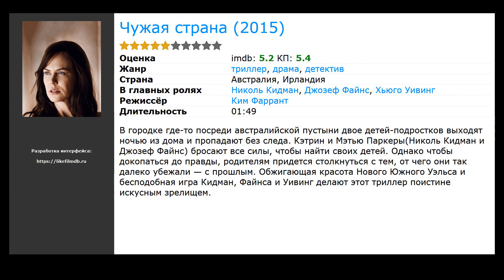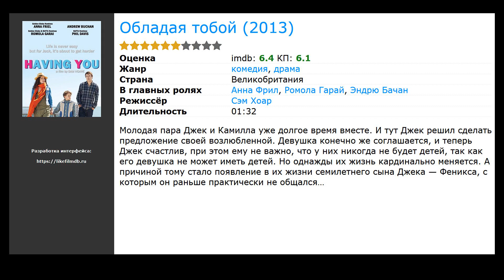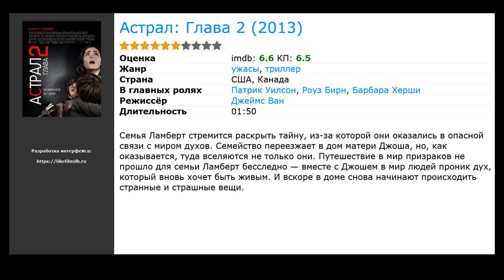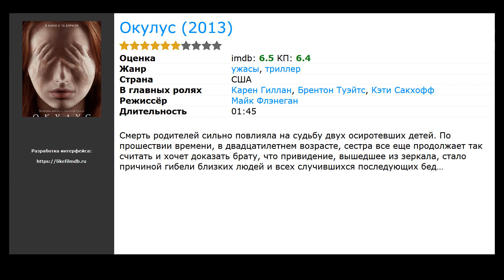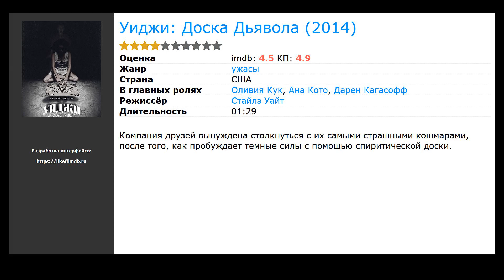10 лучших фильмов, похожих на Кукла (2016)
Список фильмов, которые по мнению зрителей похожи на Кукла (2016):

00:00 Вступление
00:10 Чужая страна (2015) / жанр: триллер, драма, детектив / в главных ролях: Николь Кидман, Джозеф Файнс, Хьюго Уивинг
00:44 Обладая тобой (2013) / жанр: драма, комедия / в главных ролях: Анна Фрил, Ромола Гарай, Эндрю Бачан
01:18 Пленницы (2013) / жанр: триллер, драма, криминал / в главных ролях: Хью Джекман, Джейк Джилленхол, Виола Дэвис
01:57 Война миров Z (2013) / жанр: ужасы, фантастика, боевик / в главных ролях: Брэд Питт, Мирей Инос, Стерлинг Джеринс
02:10 Астрал: Глава 2 (2013) / жанр: ужасы, триллер / в главных ролях: Патрик Уилсон, Роуз Бирн, Барбара Херши
02:39 Связь (2013) / жанр: фантастика, триллер / в главных ролях: Эмили Бальдони, Мори Стерлинг, Николас Брендон
02:54 Окулус (2013) / жанр: ужасы, триллер / в главных ролях: Карен Гиллан, Брентон Туэйтс, Кэти Сакхофф
03:16 Мастер тай-цзи (2013) / жанр: боевик / в главных ролях: Тайгер Ху Чен, Карен Мок, Хай Юй
04:13 Пирамида (2014) / жанр: ужасы, триллер, боевик / в главных ролях: Эшли Хиншоу, Дэнис О’Хэр, Джеймс Бакли
04:33 Уиджи: Доска Дьявола (2014) / жанр: ужасы / в главных ролях: Оливия Кук, Ана Кото, Дарен Кагасофф